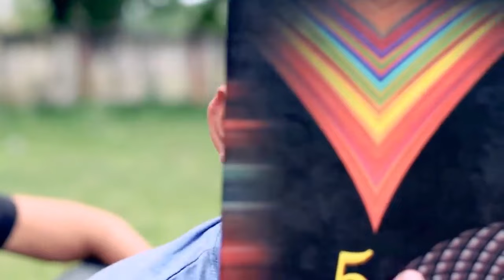Nesai new karbi romantic movie ❤️/part 1/by nono collection....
karbi nesai movie